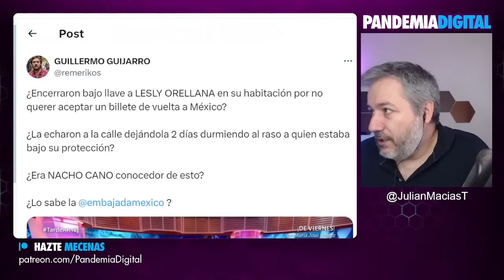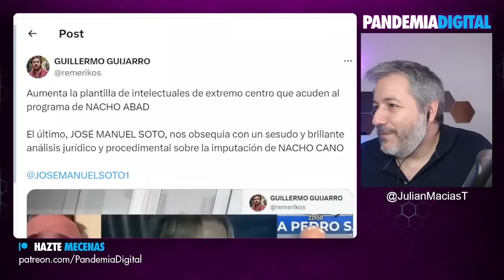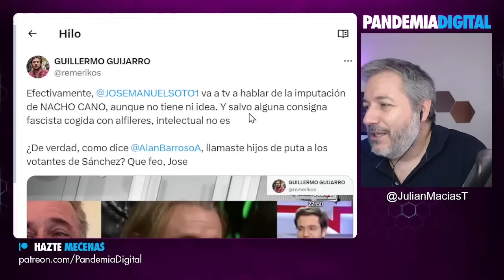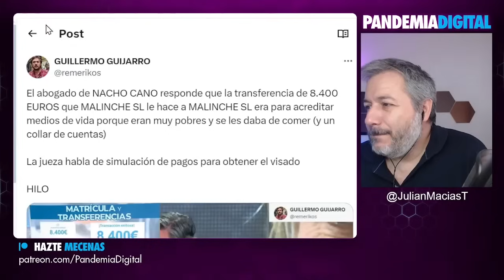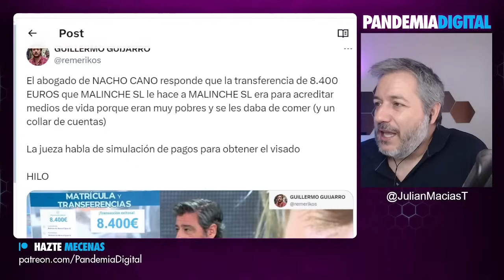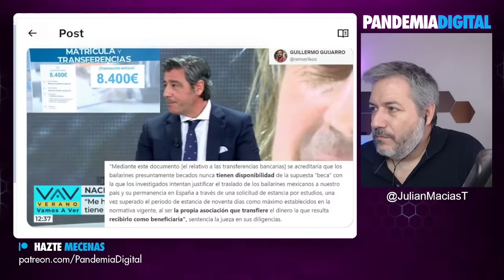LA CARA DE LOS ABOGADOS DE NACHO CANO CADA VEZ QUE ABRE LA BOCA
Analizamos las repercusiones de la denuncia de la bailarina mexicana contra Nacho Cano. Denuncias de persecución política, libertad de expresión y manipulación del gobierno, y las caras de sus abogados

Únete a nuestra comunidad de YouTube 👇🏾